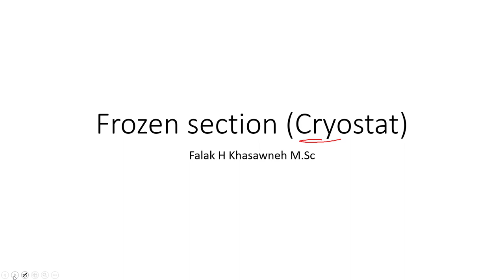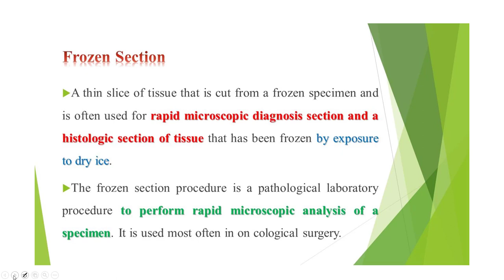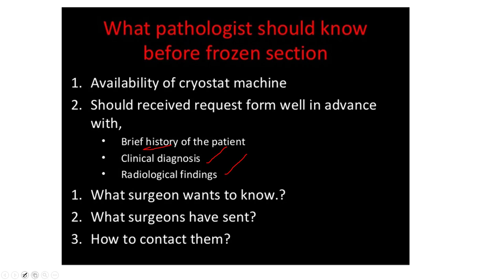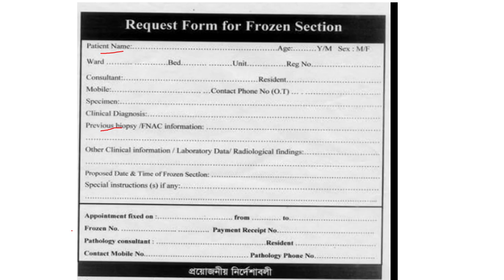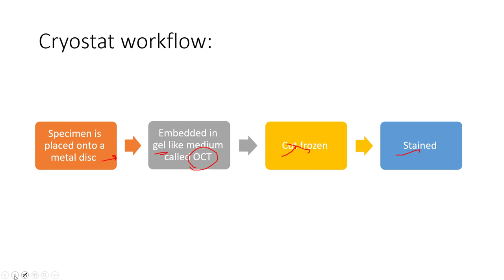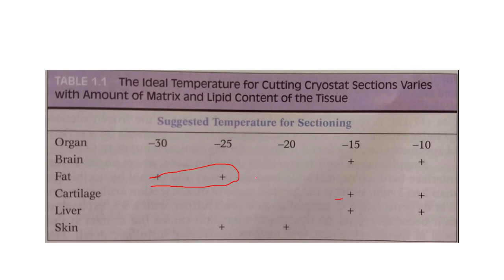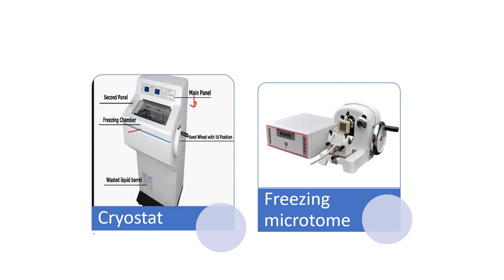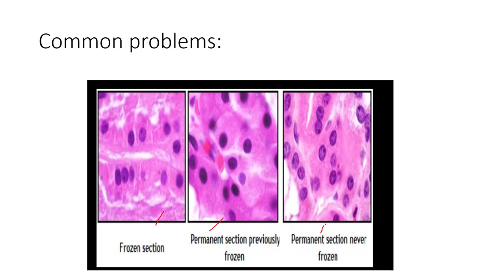Lab06-Cryostat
Cryostat principle and applications
LM220- MLS @ J.U.S.T